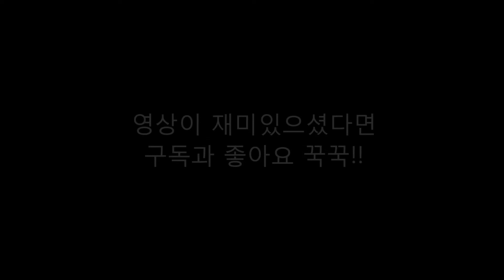레고 어벤져스: 인피니티 워 - 닥터 스트레인지 vs 타노스 Lego Avengers: Infinity war - Doctor Strange vs Thanos